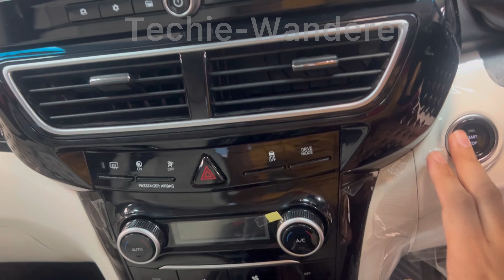Mahindra XUV 3XO Base Model MX1 and Top Model AX7L Comparison Mileage, Specs, On-Road Rates, Engines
Mahindra XUV 3XO MX1 1st Base and AX7L Luxury Full Comparison Video with Details, Specs, Pricing etc